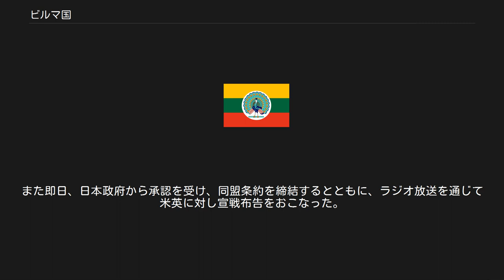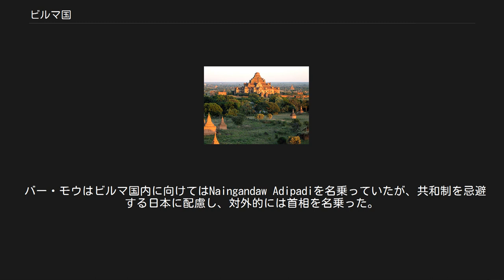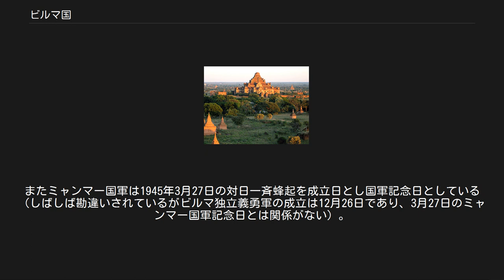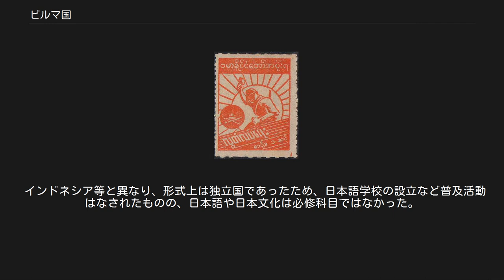ビルマ国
ビルマ国 国歌: 君が代（公式） ガバ・マ・チェ（非公式） 独立記念切手（1943年） ビルマ国（ビルマこく、ဗမာ、英語: State of Burma）は、1943年（昭和18年）8月1日から1945年（昭和20年）3月27日にかけて、日本占領時期のビルマ（現ミャンマー）に存在した国家。
日本の支援を受けてイギリスの植民地支配から独立する形で誕生したが、日本の傀儡政権とする見方もある。
 1941年（昭和16年）12月26日、アウンサン率いるビルマ独立義勇軍(BIA)が建軍され、日本軍と共にイギリス統治下のビルマへと進軍（ビルマ戦役）、翌1943年4月にはイギリス軍を駆逐して刑務所に収監されていたバー・モウが解放された。
日本軍は新政府の指導者となるようバー・モウを説得し、彼を新しく設けた行政府の長官に就任させた。
 1943年（昭和18年）8月1日早朝、ビルマ方面軍司令官河辺正三は、バー・モウらを前に軍政施行撤廃を宣言。
このあと日本政府・軍の後押しによる独立準備委員会は建国議会の成立と独立を宣言、「ビルマ国」が誕生した。
バー・モウはNaingandaw Adipadi（ビルマ語では国家元首を意味する一般名詞だが日本ではバー・モウがついたこの役職を国家代表と訳することが多い）に推戴され、訪日時に授与された勲一等旭日大綬章を佩用して就任を宣誓。
そのあと閣僚15名と枢密院議員17名を任命した。
また即日、日本政府から承認を受け、同盟条約を締結するとともに、ラジオ放送を通じて米英に対し宣戦布告をおこなった。
 バー・モウはビルマ国内に向けてはNaingandaw Adipadiを名乗っていたが、共和制を忌避する日本に配慮し、対外的には首相を名乗った。
1943年11月には東京で開かれた大東亜会議にバー・モウが参加しているが、大東亜共同宣言にはビルマ国内閣総理大臣として署名している。
 しかし、1944年末までにインパール作戦で大敗を喫するなど日本の敗色が濃くなった為、4月25日、南方軍ビルマ方面軍参謀副長磯村武亮の示唆を受けた参謀部情報班所属の浅井得一がバー・モウ暗殺未遂事件を起こす。
1945年3月27日、アウンサンは日本及びその指導下にあるビルマ国政府に対してクーデターを起こし、イギリス側に寝返った。
 1945年、連合国軍のビルマ奪回を目指す攻勢を受け、日本軍は同年5月にラングーン（現ヤンゴン）から撤退した。
それにより、ビルマ国政府は日本に亡命し、元首のバー・モウも8月にはタイ王国経由で日本へ亡命した。
そして、同年8月に日本が連合国に降伏したことでビルマ国は事実上解体、戦犯容疑者とされたバー・モウは同年12月に自らイギリス軍へ出頭した。
 現在、ミャンマー政府は、ミャンマー独立をビルマ連邦が成立した1948年としており、ビルマ国との連続性を認めていない。
またミャンマー国軍は1945年3月27日の対日一斉蜂起を成立日とし国軍記念日としている（しばしば勘違いされているがビルマ独立義勇軍の成立は12月26日であり、3月27日のミャンマー国軍記念日とは関係がない）。
一方でミャンマー政府は1981年4月、独立に貢献した南機関の鈴木敬司ら旧日本軍人7人に、国家最高の栄誉「アウンサン・タゴン（＝アウン・サンの旗）勲章」を授与している。
 インドネシア等と異なり、形式上は独立国であったため、日本語学校の設立など普及活動はなされたものの、日本語や日本文化は必修科目ではなかった。
満州国では日本語が学校教育における教授言語とされたのに対し、ビルマ国では選択科目の一つにされたに過ぎず、公用語ともされなかった。
英語の非公用語化は順次すすめられ、英語の法令や公文書をビルマ語に置き換える作業が行われた。
 最初のビルマ国内閣は、以下のとおりである。